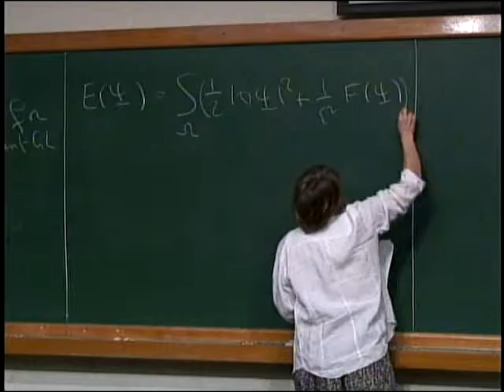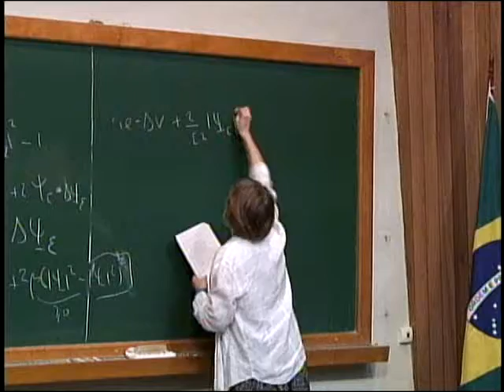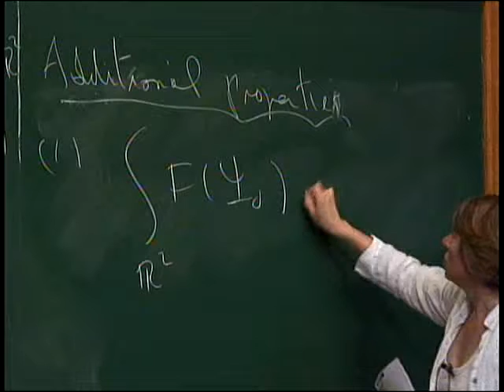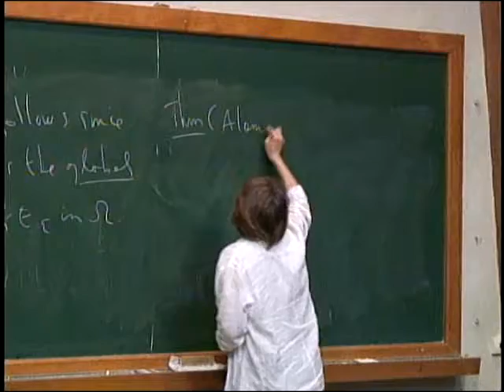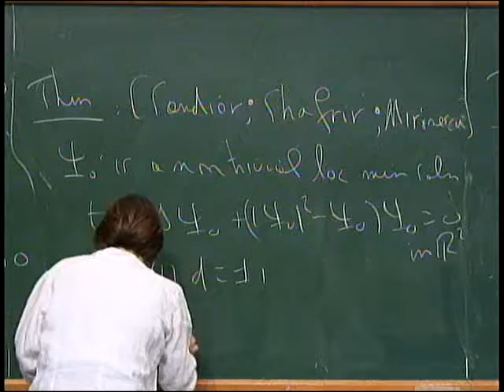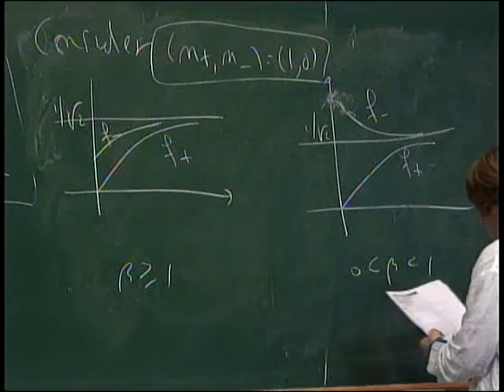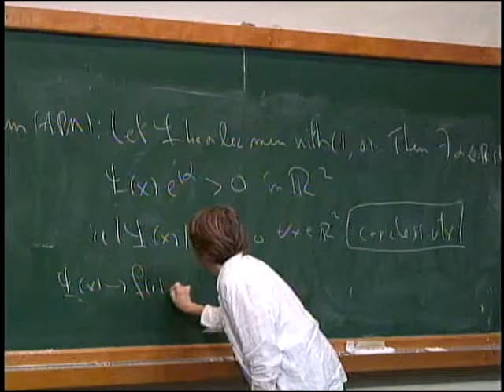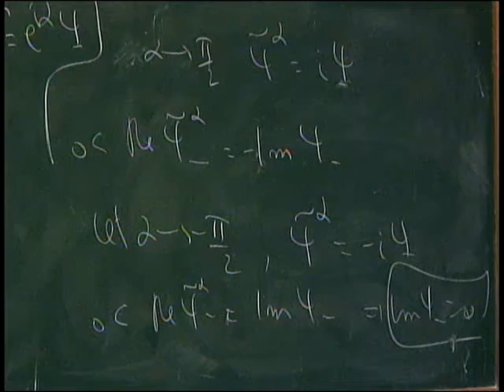School "Around Vortices: from Continuum to Quantum Mechanics" - Week 2 - Lia Bronsard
The School "Around Vortices" will be held at the National Institute of Pure and Applied Mathematics (IMPA) in Rio de Janeiro, Brazil, from March 12 to March 21, 2014. It school is the opening event of a Thematic Program on Incompressible Fluid Dynamics at IMPA from March through June 2014. The main topic is vortices in fluids, from classical Newtonian fluids, to complex fluids, to superfluids, and in superconductors. The purpose of the school is to introduce young researchers and researchers in other areas to the different aspects of vortex dynamics in fluids and superfluids and superconductors, by bringing together experts in the various fields of continuum and quantum mechanics.

School Topics:
Vortex dynamics in 2D and 3D incompressible fluid flows: point vortices, vortex blob approximation, vortex sheets and vortex rings, vortex tubes and reconnections, long-time vortex evolutions, blow-up for solutions of the Euler equations.
Complex fluids: vortices and elastic stretching, elastic turbulence, applications to biology.
Ginzburg-Landau theory of superfluidity and superconductivity: Ginzurg-Landau energy functionals, minimizers, degree boundary conditions, vortex pinning.